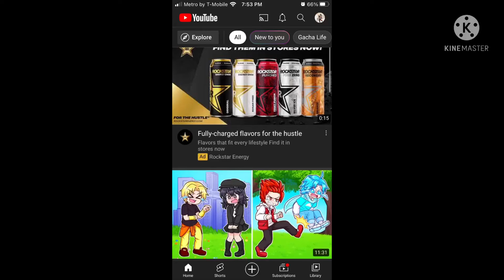My First Shoutout????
🐸 tԋҽ_aⴆɾσʂҽxυαʅ_fɾσɠɠყ 🐸